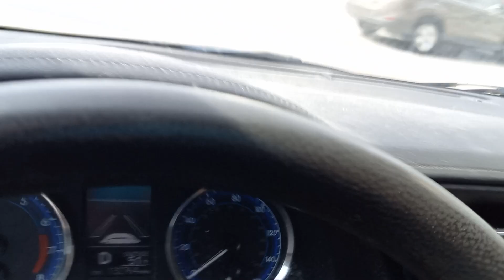Glass Is Half Full Part C